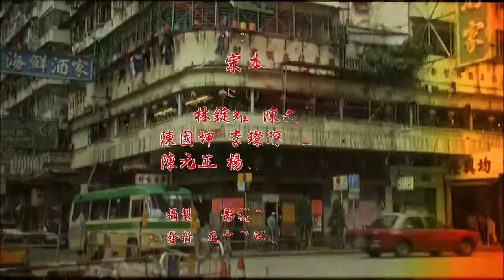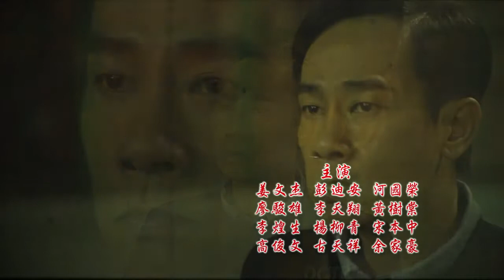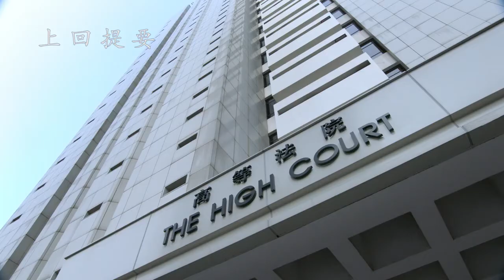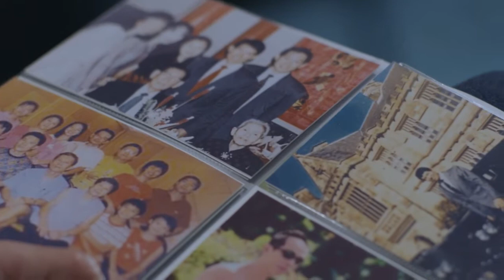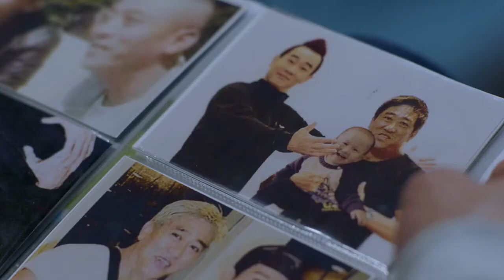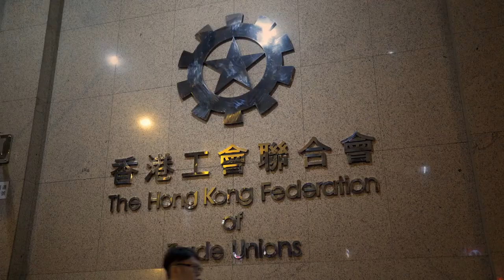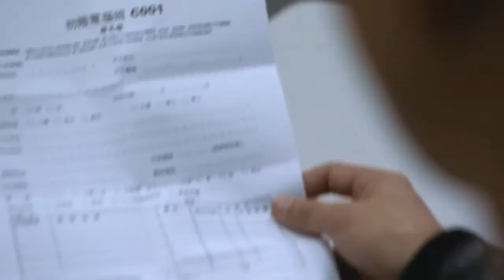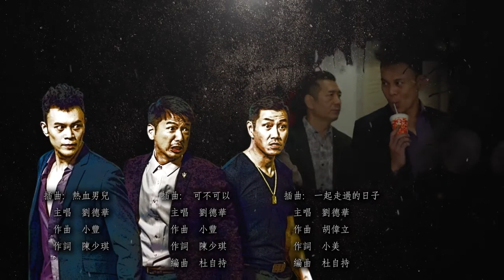OCTB [反黑] Episode 08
Ling-ling is tricked by criminals. A desperate Blackie Jr. seeks refuge from Sharkie and is sent for illegal boxing, which is cracked down by police.